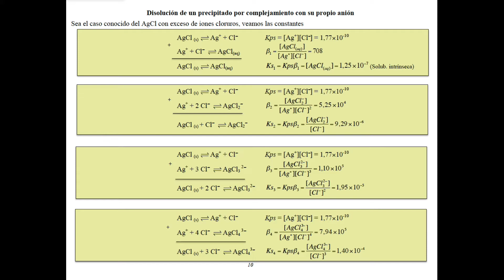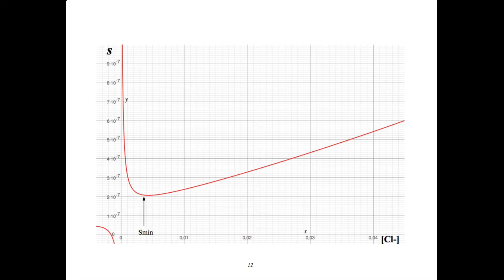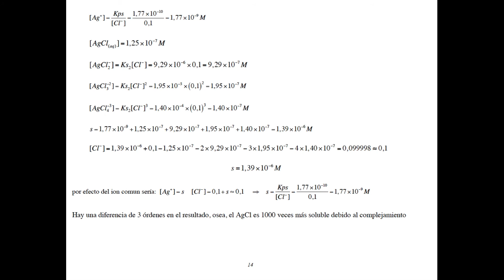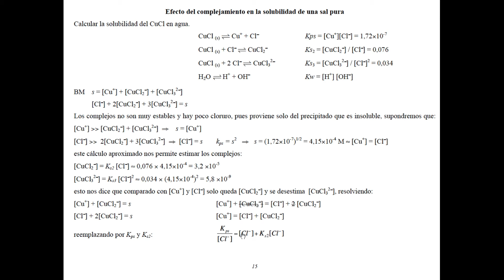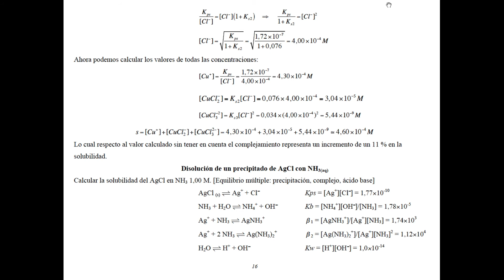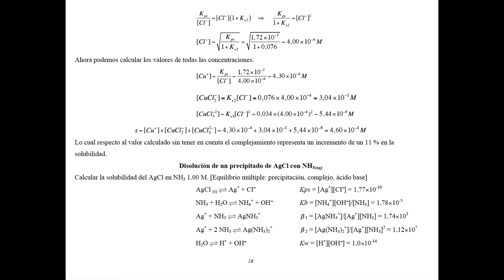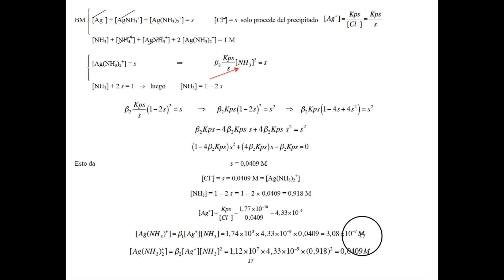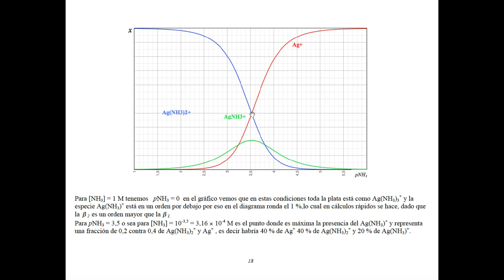Equilibrio de Complejos 2 (Avanzado)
Influencia del complejamiento en la solubilidad.